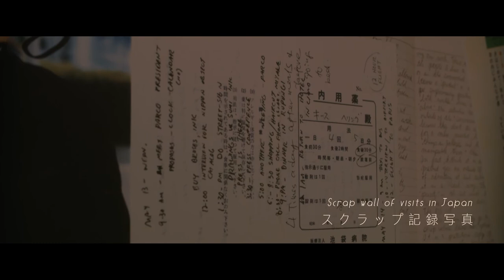Keith Haring museum presents: One day in Japan (Nakamura Keith Haring Collection)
Talent: Sara Aiko Coe
(Creative Director/Experience Curator in Kyoto)
Producer: Kyoko Iwasaki
Director: Naoto Mitake
Cinematographer: Daniel Lazoff

Nakamura Keith Haring Collection
Keith Haring, the legendary street artist of 1980’s New York City, expressed all he could in his short life of 31 years, and left with us his hopes and dreams. Experience Haring’s art and energy in the midst of beautiful nature of the Yatsugatake Mountains.